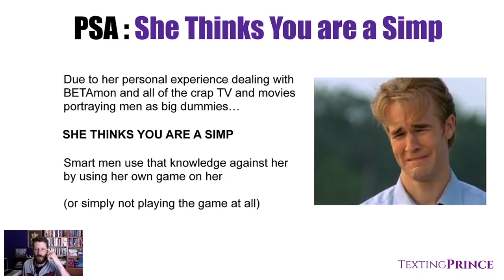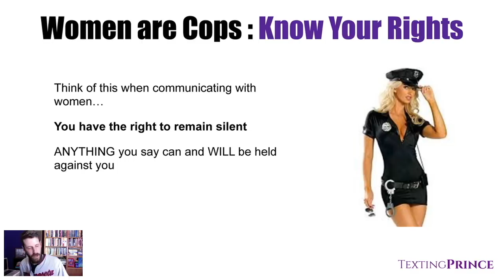She Thinks You're a SIMP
By default... women look at men as 'SIMPS' in the dating arena.

There are many reasons for this, but the bottom line is that she will think you are a simp because most of the men she meets are... SIMPS.

How do you use this to your advantage?

By allowing her to think you are a simp and then totally confusing her by actually having a backbone and being a MAN.

You will get direct access to me and:
1) Over 100 in-depth private videos to help men master self-confidence, body language, texting, online dating, conversation skills, and all areas of dating women in 2020
2) Access my secret Round Table community forum with like-minded men

BEST WAY TO TEXT WOMEN:

5 Principles of Texting Women eBook Learn my TOP advice for texting women in my 5 Principles of Texting Women eBook. This is information all men NEED to have in today’s dating world, so just simply pay what you can afford and the eBook is yours. Start reading ASAP.